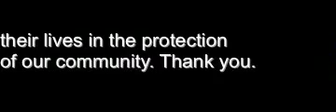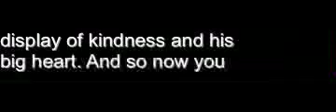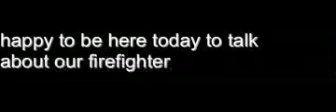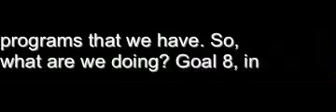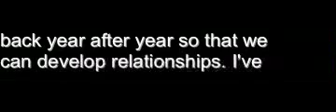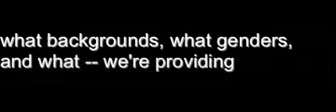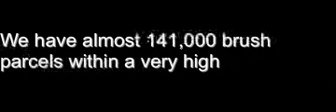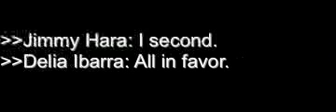Los Angeles Board of Fire Commissioners 11-17-2015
Los Angeles Fire Commission
Board of Fire Commissioners Meeting 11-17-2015